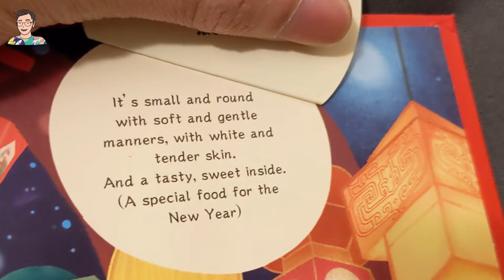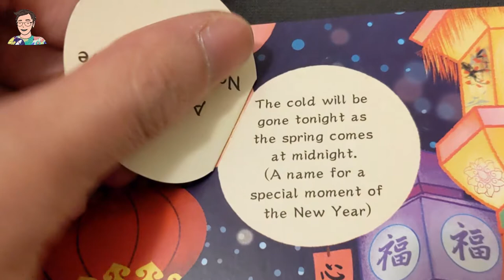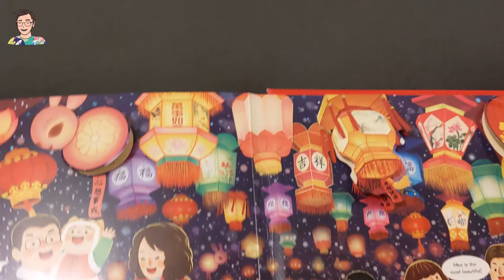農曆新年🧧｜解開Ep. 7中3個燈謎嘅答案！ — Chinese New Year 農曆新年 Bonus Episode｛讀書蟲｝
農曆新年將至，可惜香港小朋友因疫情影響依然無得返學，甚至今年過年亦無得周圍去，一定好悶悶悶悶悶悶！就等Uncle Wilson 蟲蟲哥哥讀書俾你聽！

新系列｛讀書蟲｝今次會一連七日一連七集陪大小朋友一齊過新年，聽住蟲蟲哥哥中英雙語朗讀呢本同 Chinese New Year 農曆新年有關嘅大圖書，一面學習同CNY 農曆新年有關嘅生字，自然拜年時親戚朋友想考你都考唔到，利是都逗多幾封丫！

Chinese New Year 農曆新年 Bonus Episode
重點：
1. 3個燈謎的答案

蟲蟲哥哥朋友賀年出品 — 講英生活🇬🇧自家製🏴󠁧󠁢󠁥󠁮󠁧󠁿紙藝揮春🧧
如果想係英國買到特製過年揮春，機會嚟啦飛雲，歡迎去佢地網店睇吓，全部自家製，自己切，所以款式有限，不過佢哋繼續研發緊唔同嘅特色產品。
可以提貨，送貨（只限Leeds）及郵寄（寄全英國）